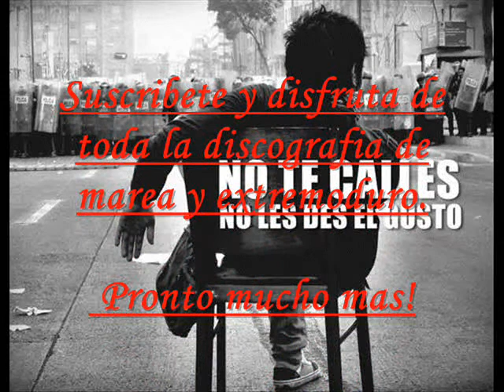Trailer Subscriptores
Entra y subscribete! Todas las canciones de marea y extremoduro, listas de reproduccion y letras! Si vas a pasar un buen rato no te molestes en buscar cancion por cancion las obras de arte de tus grupos favoritos. Diviertete y bebe mucho.. Rock & Roll a todos!